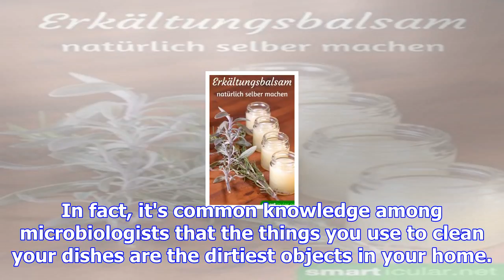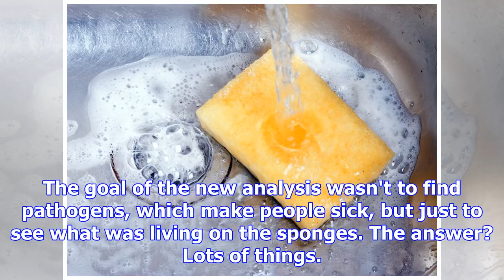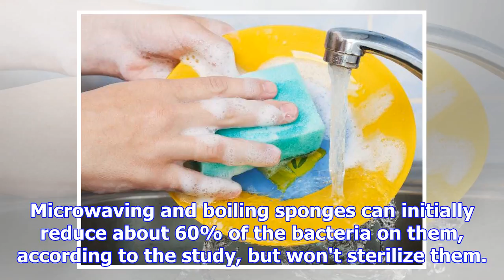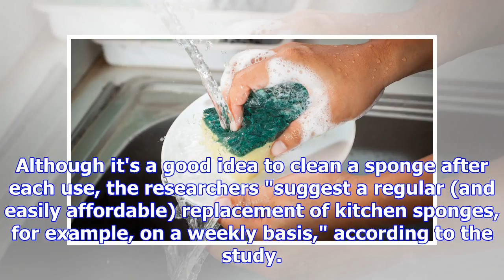Your kitchen sponge is even more gross than you thought — here's how often you should replace it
Yes, kitchen sponges are dirtier than toilets. Shutterstock/correct pictures Sponges are the most ba...